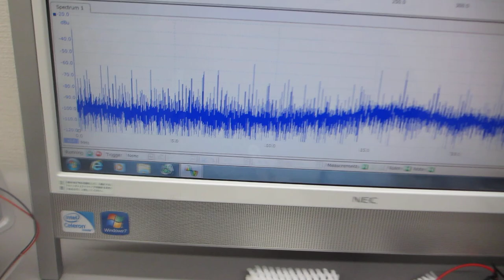超音波の非線形振動現象をコントロールする発振制御システム（超音波システム研究所）